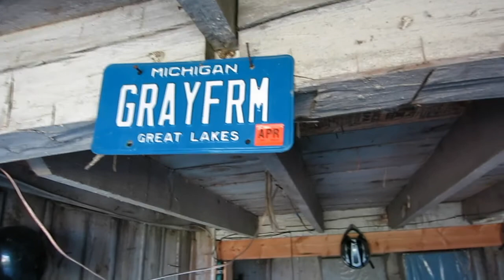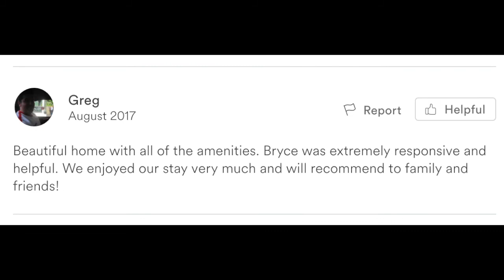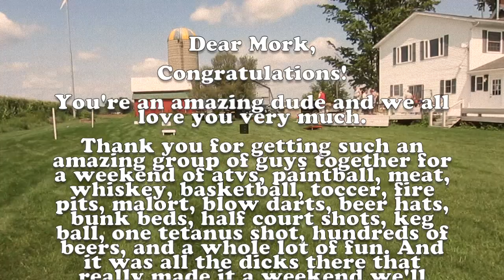DICKFARM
a farm filled with dicks